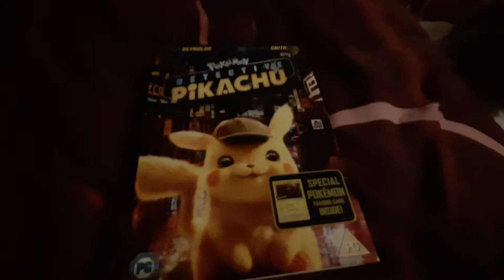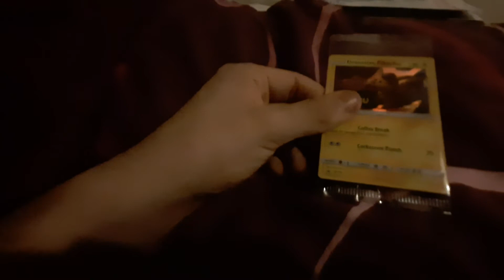Detective pikachu promo card opening